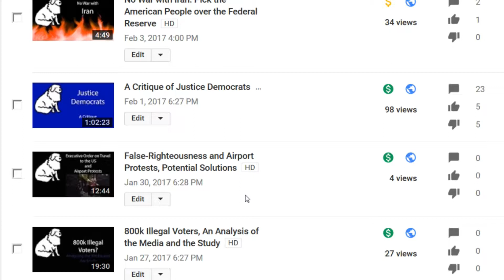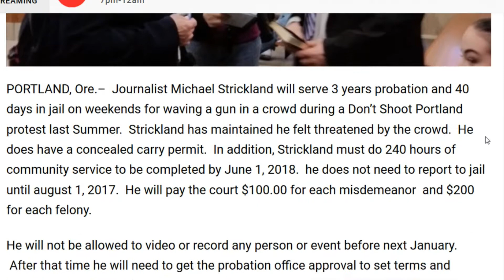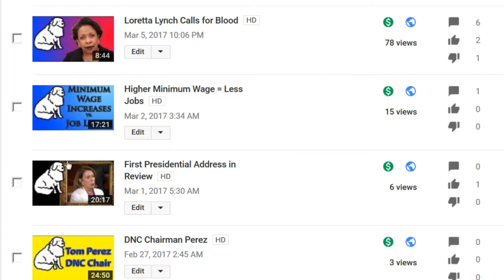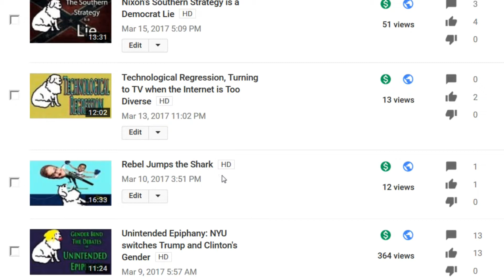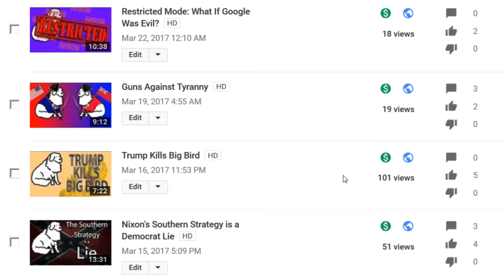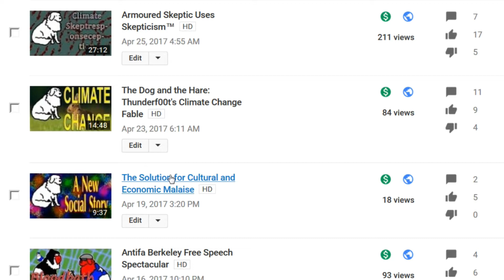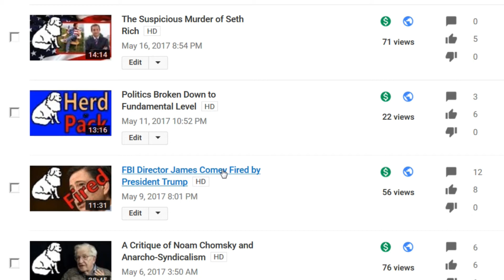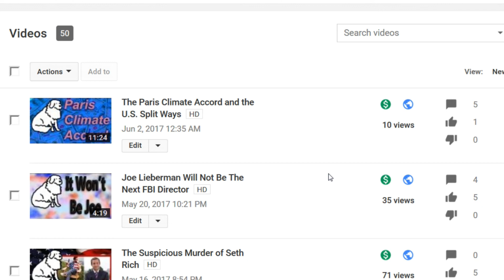Channel Retrospective and Past Predictions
Time for a good ole look into the past.  Let's see how I've done over the last 50 videos.